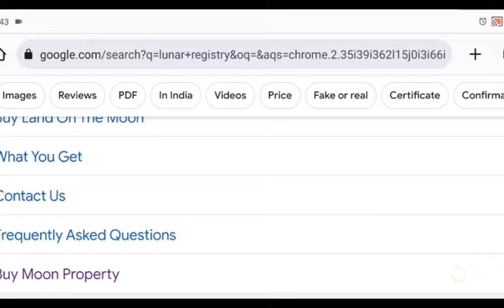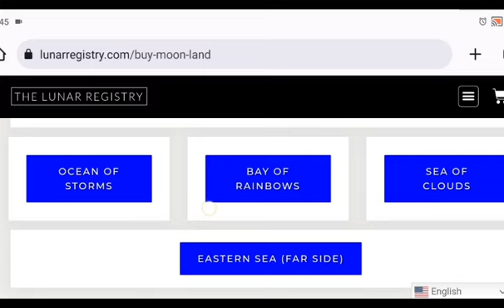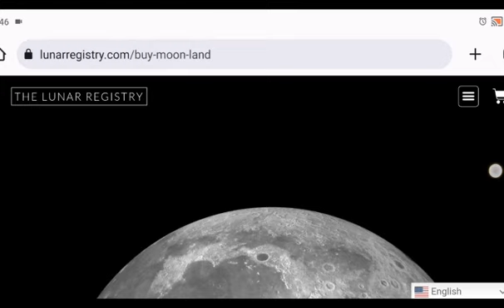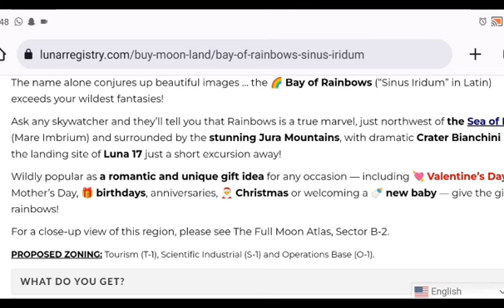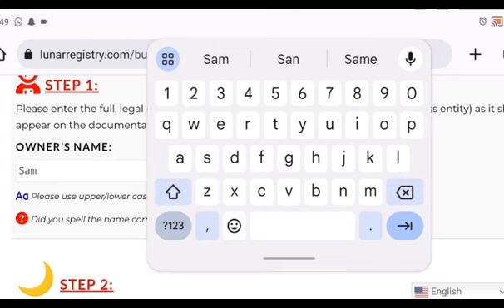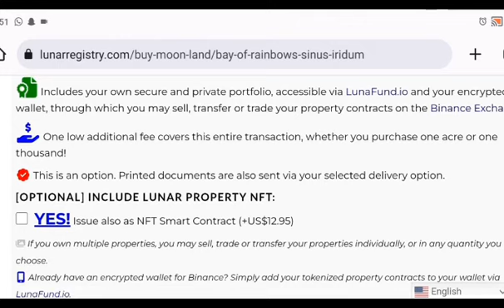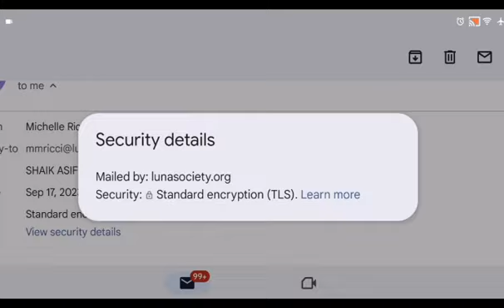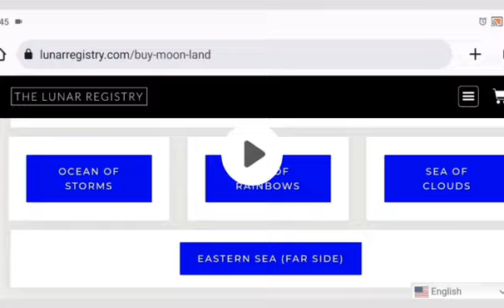1 Acre land on the moon for less than Rs 2500 | చంద్రునిపై 1 ఎకరం భూమి రూ. 2500 కంటే తక్కువ.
With the success of Chandrayaan-3, the love for the Moon has grown, and more and more people are purchasing 'moon lands' from these sites to express their affection.

చంద్రయాన్-3 విజయంతో, చంద్రునిపై ప్రేమ పెరిగింది మరియు ఎక్కువ మంది వ్యక్తులు తమ ప్రేమను వ్యక్తీకరించడానికి ఈ సైట్‌ల నుండి 'మూన్ ల్యాండ్'లను కొనుగోలు చేస్తున్నారు.

 ‎@Indian_invention   మరిన్ని అప్‌డేట్‌ల కోసం లైక్ చేయండి మరియు సబ్‌స్క్రైబ్ చేయండి.